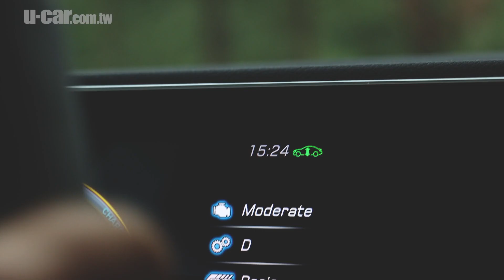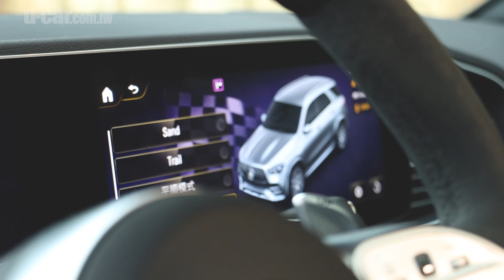#3 Mercedes AMG GLE 53 4Matic+ 山林迴盪征陸地 - 認識性能家族肆陸捌 [3/4](中文字幕) | U-CAR 專題企劃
即使身軀龐大依然從容應付狹小山路，它是聲浪迴盪山林、猶如巨獸撲襲而來的「Mercedes AMG GLE 53 4Matic+」。

講解：Toby
攝影：Yan
剪輯：Yan
特別感謝：Mercedes-Benz Taiwan 台灣賓士